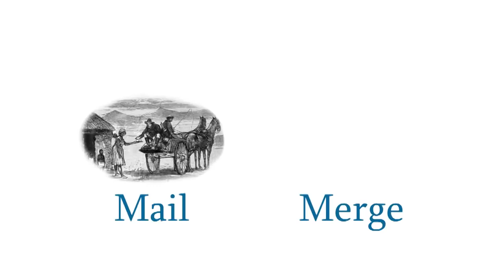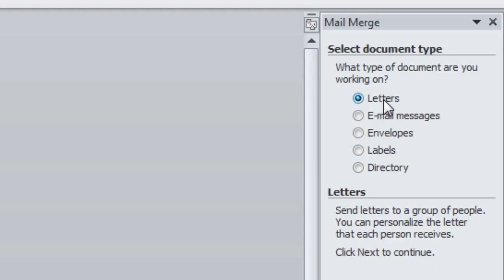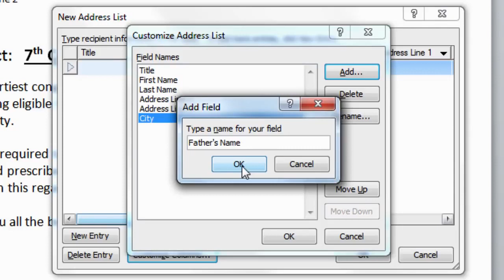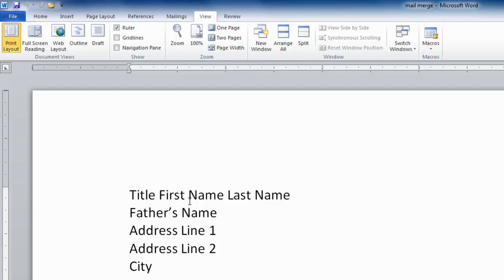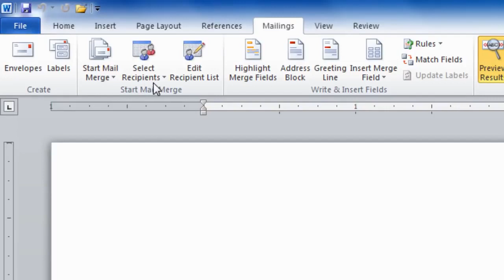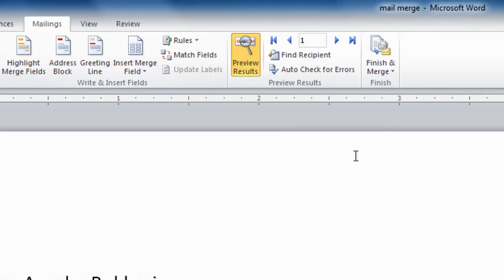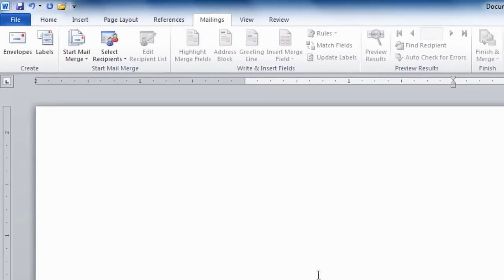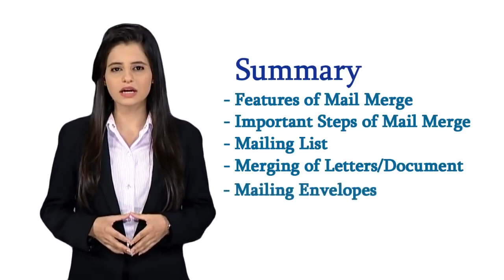20 - Word Processing Mail Merge - digital literacy in hindi